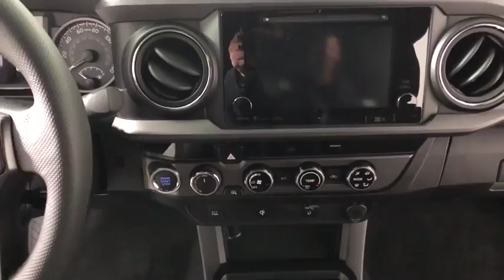2017 Toyota Tacoma Easton, Allentown, Bethlehem, Phillipsburg and Stroudsburg PA T44715A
U 2017 Toyota Tacoma
2017 Toyota Tacoma  - Stock#: T44715A - VIN#: 3TMCZ5AN3HM065623

Koch Toyota
3816 Hecktown Rd

TOYOTA FACTORY CERTIFIED, CLEAN CARFAX...NO ACCIDENTS, ONE OWNER, INCLUDES PRE-PAID MAINTENANCE, NAVIGATION GPS NAV, BACK UP CAMERA, ALLOY WHEELS, Toyota Certified Pre-Owned means you not only get a 12mo/12000 mile Comprehensive Warranty, but also have up to a 7- Year/100000-Mile Powertrain Limited Warranty, a 160-point inspection/reconditioning, 1yr Roadside Assistance, trip-interruption services, rental car benefits, and a complete CARFAX vehicle history report, 4WD, ABS brakes, Air Conditioning, Compass, Electronic Stability Control, Front fog lights, Illuminated entry, Low tire pressure warning, Steering wheel mounted audio controls, Traction control.brbrbrKOCH 33 MEANS MORE!